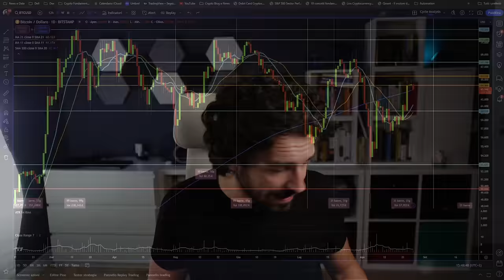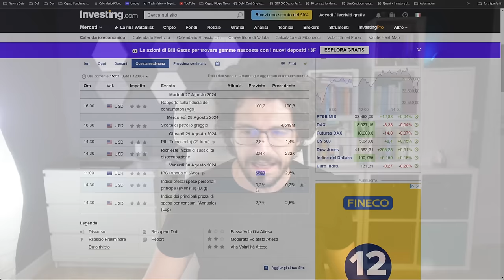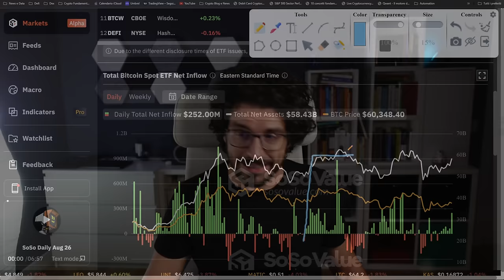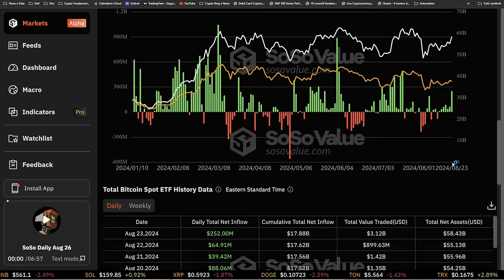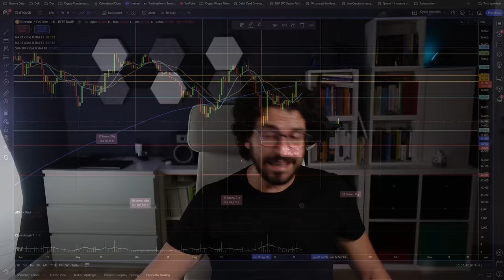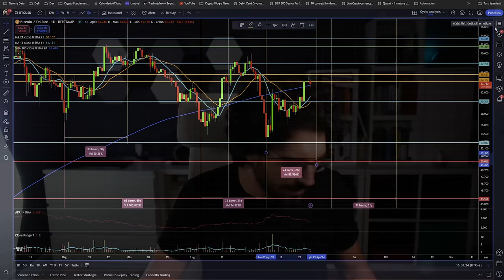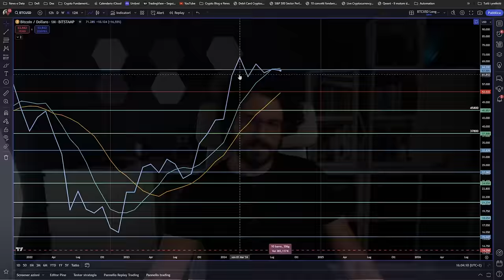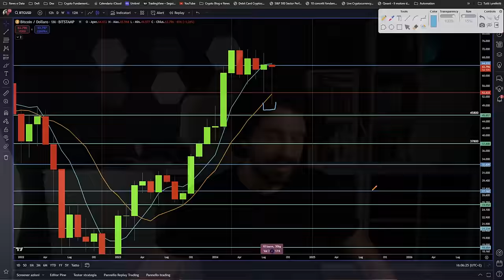BITCOIN: A LIVELLO MENSILE HA FATTO UNA COSA INCREDIBILE | Bitcoin monday news e previsioni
Bitcoin ha fatto una cosa incredibile sul grafico mensile. Questo ci dà una informazione importantissima già per settembre.
Analisi ciclica e tecnica più news e previsioni della settimana per Bitcoin.
Stay Crypto

___________ SOMMARIO ___________
00:00 Bitcoin nuova settimana significativa
01:00 Attenti a giovedì prossimo
04:00 ETF Bitcoin questa è la cosa più importante che devi analizzare
07:00 Bitcoin analisi ciclica: guarda questa possibilità
11:00 Bitcoin questi giorni sono importanti per tentare nuovi massimi
14:30 Bitcoin a livello mensile ha fatto questa cosa incredibile

LA MIA ATTREZZATURA VIDEO: